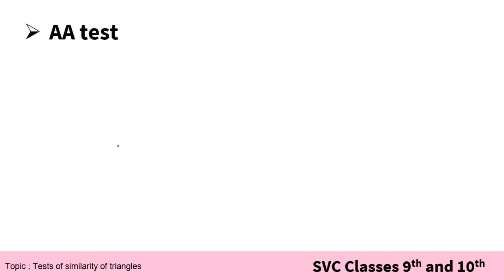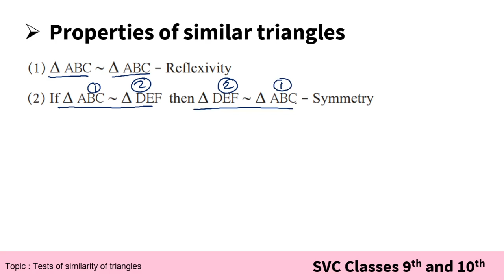Similarity Class 10th Maharashtra Board New Syllabus Part 4 | Practice Set 1.3 board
Similarity lecture 4 Practice set 1.3 class 10 math | geometry | Maharashtra board | practice set 1.3 similarity | SSC math geometry practice set 1.3 |